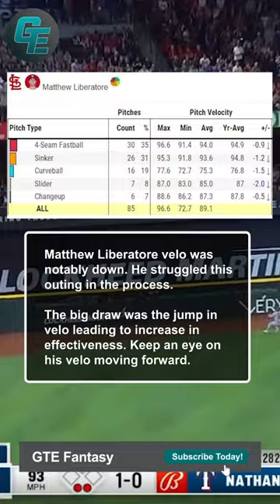Velo dip 👀 Keep an eye on Matthew Liberatore moving forward | MLB and Fantasy Baseball 2023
Worth monitoring: STLCards  Matthew Liberatore velo was notably down. He struggled this outing in the process.

The big draw was the jump in velo leading to increase in effectiveness. Keep an eye on his velo moving forward.